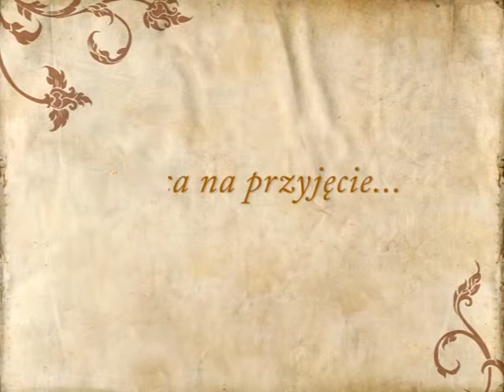Zespół Pałacowo - Parkowy w Małkowie, wesele Małków, Warta, Sieradz - poleca Gdziewesele.pl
Jeżeli szukasz profesjonalnego zespołu na wesele, unikalnego auta do ślubu, pięknych dekoracji lub solidnego konsultanta, wejdź na: